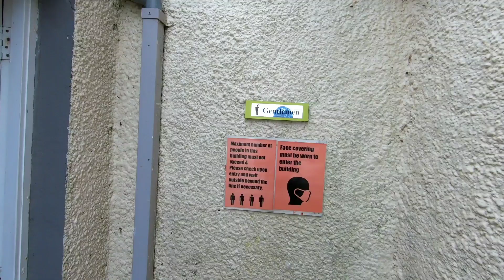Scotland NC500 | Epic Adventure In A VW Campervan | Ardmair | Day 7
Scotland NC500. Epic adventure in A VW campervan. Ardmair. Day 7. Hi guys!  It is day 7 of the NC500 trip we are in Scotland in our self build VW campervan. We are in Scotland and we get alot of amazing views today. We changed plans today you will have to watch all of the video to find out. We are staying in Clachtoll beach campsite and going to Ardmair as part of our NC500 holiday and the amazing campsite is recommended! We go for a walk on the campsite with its own private beach!  With cooking and amazing food at this video is a must watch and stay tuned as we tell where we are going next on the NC500 trip we are doing in Scotland.

Dubventures Hoodies Tshirts Caps and Merchandise Available Now!